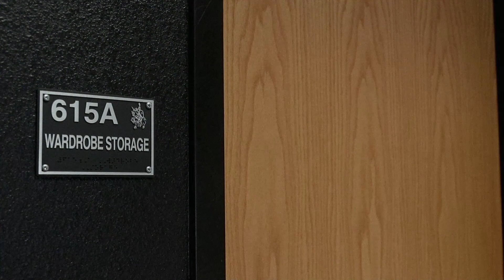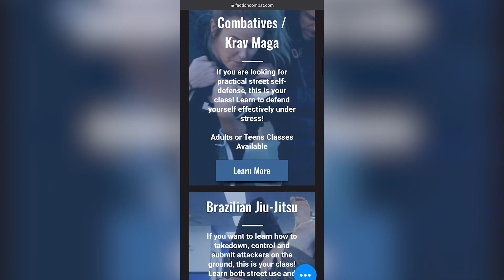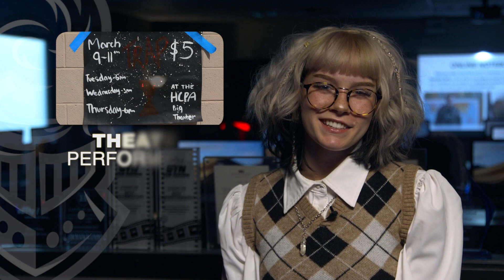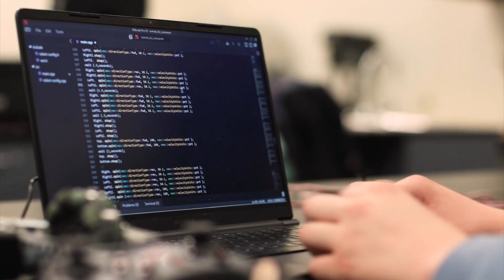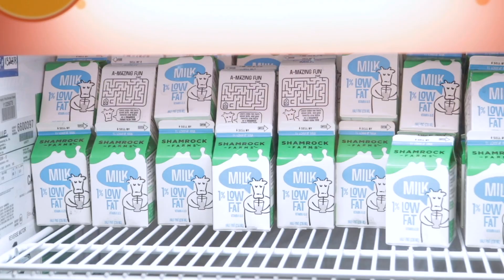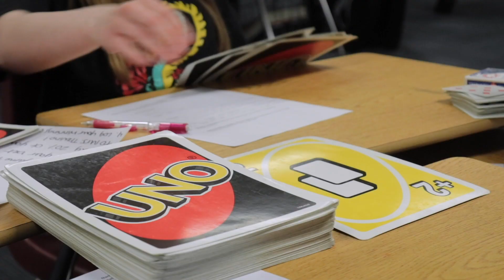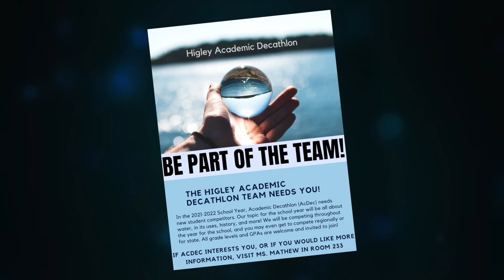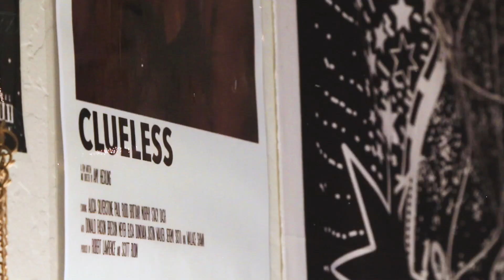THE STUDIO - MARCH 12, 2021